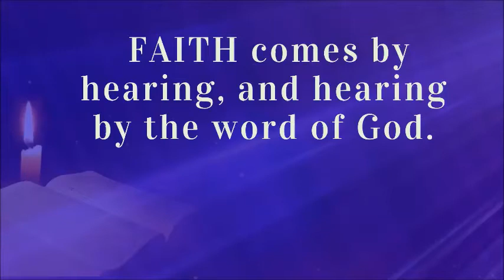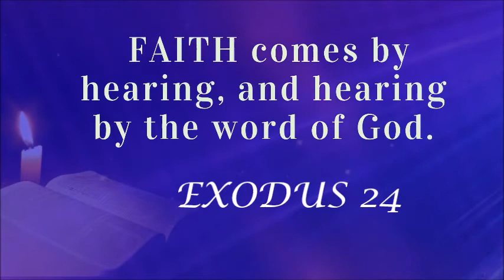EXODUS 24 (Dramatized Bible audio)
Dramatized Bible audio